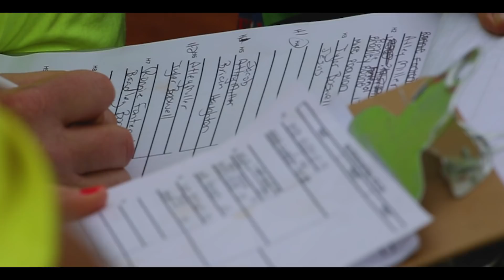Mud Nats Mudda Cross 2018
Directed and Edited by BaezMedia; Produced by Highlighter.

In 2003, High Lifter Products, based in Shreveport, Louisiana, wanted to get some friends, customers, and ATV enthusiasts together for a weekend of fun, while showcasing products and sharing ideas, and as a result High Lifter Mud Nationals was born. Now this once a year event has become the largest Utility ATV event in the world, where ATV enthusiasts and riders from across the US and Canada come together for a four day-long extravaganza of mudding fun and racing action. Mud loving fans will travel to watch Mudda Cross racing, Bad2DaBone Competitions, ATV/UTV Short Course Racing, Live Concerts, plus have the chance to win big prizes and cash payouts.

Now as more and more serious racing teams form, attracting national media attention and major industry sponsors, ATV mud racing has become a highly competitive sporting and racing industry. Professional ATV racing, that will attract thousands more spectators and competitors from across the nation, had been set into motion. The ATV industry has evolved and High Lifter is proud to have been a pioneer at the forefront of ATV/UTV Racing.

Each year, more than 100 vendors from the industry including OEMs are present featuring the latest products and sharing valuable knowledge with the strong customer base that attend these events. Riders and media come from all over the United States, Canada, and from other countries including Sweden and Japan!